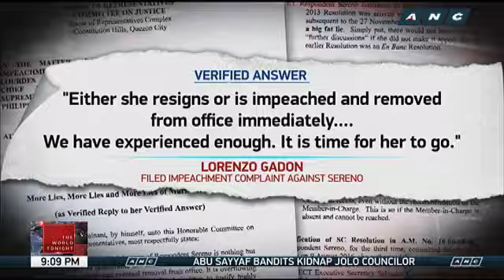The World Tonight: Sereno camp asserts right to cross-examine witnesses in impeachment complaint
The camp of Supreme Court Chief Justice Maria Lourdes Sereno asserted her right to question witnesses when the House Justice Committee tackles the impeachment complaint against her. RG Cruz reports. – The World Tonight, ANC, September 28, 2017